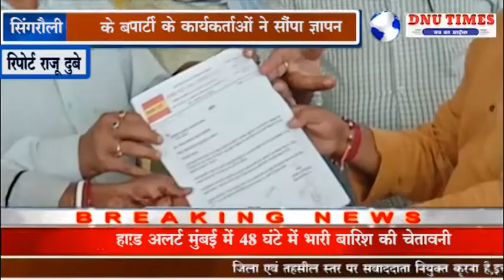सिंगरौली-सपाक्स कार्यकर्ताओं ने डीजल पेट्रोल के बढ़े दामों के विरोध में सौंपा ज्ञापन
- सिंगरौली में सपाक्स पार्टी के कार्यकर्ताओं ने देश और प्रदेश में बढ़ती हुई डीजल पेट्रोल की कीमत के विरोध में सोशल डिस्टेंसिंग का पालन करते हुए सैकड़ों की संख्या में पहुंचे सपाक्स पार्टी राष्ट्रपति के नाम डिप्टी कलेक्टर व एस पी मिश्रा को ज्ञापन सौंप कर मांग की है की कोरोना काल में जहां एक तरफ लोगो के व्यापार धंधे बंद है नौकरियां चली गई लोग गरीबी भुखमरी में जी रहे हैं बेतहाशा डीजल पेट्रोल की कीमत में बृद्धि देश हित में नही है महगाई से लोगो का जीना मुश्किल हो गया है इसे तत्काल बंद किया जाना चाहिए ताकि लोग इस महामारी में कम से कम लोग भूखे ना रहे वही कार्यक्रम के दौरान सपाक्स पदाधिकारियों ने केंद्र व राज्य सरकार के खिलाफ सरकार मुर्दाबाद प्रदेश सरकार मुर्दाबाद सपाक्स जिंदाबाद के नारे लगाते कलेक्ट्रेट पहुंचे थे इस दौरान ज्ञापन देने वालों में विश्वभरन द्विवेदी सहसचिव एमपी अमित द्विवेदी विधानसभा प्रत्याशी संतोष शुक्ला मीडिया प्रभारी श्रीमती गायत्री शुक्ला महिला मोर्चा  सहित जिले के कई पदाधकारी और कार्यकर्ता मौजूद रहे।